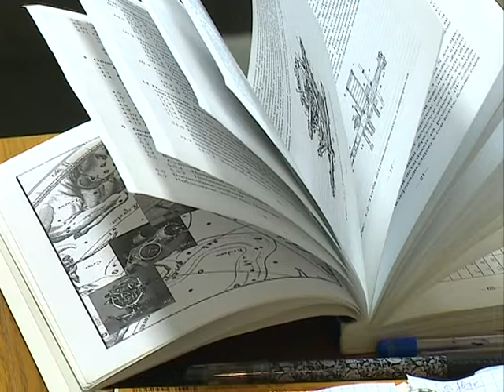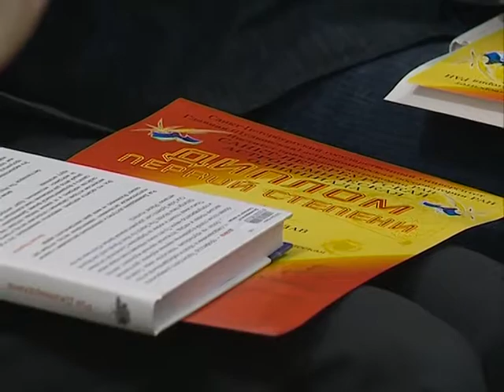СПбГУ: вручение дипломов победителям олимпиады по астрономии